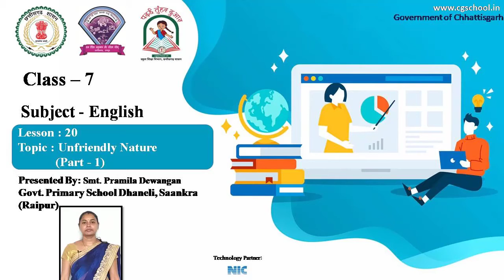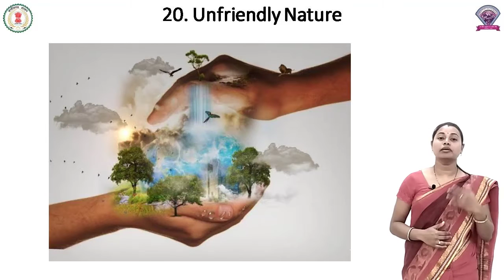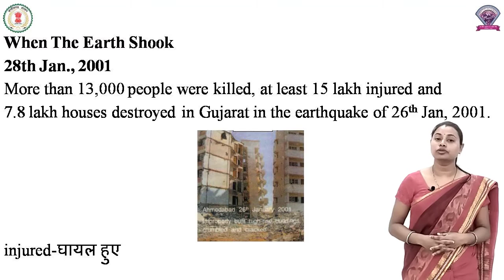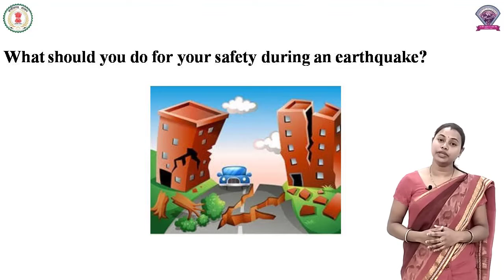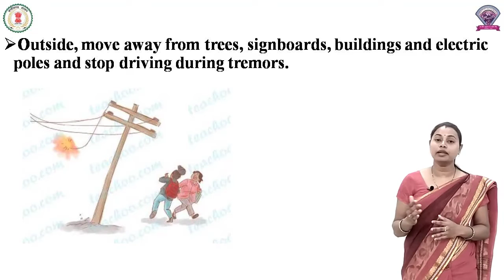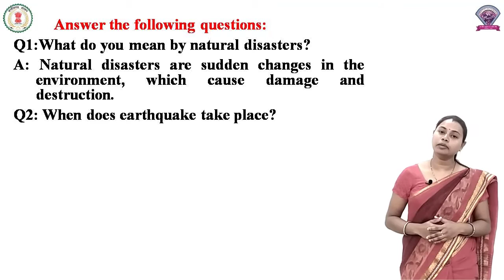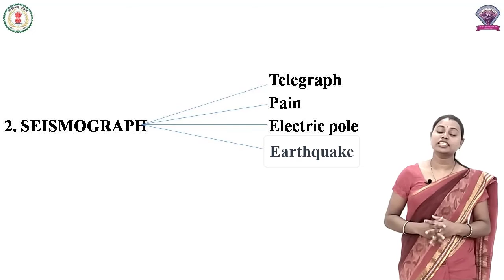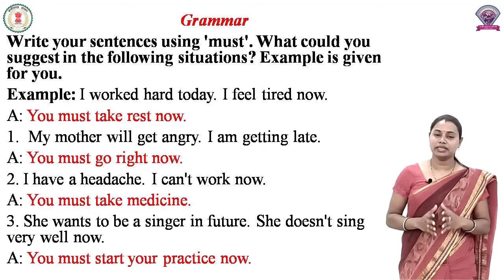Class - 7, Subject - English, Lesson 20 - Unfriendly Nature part -1